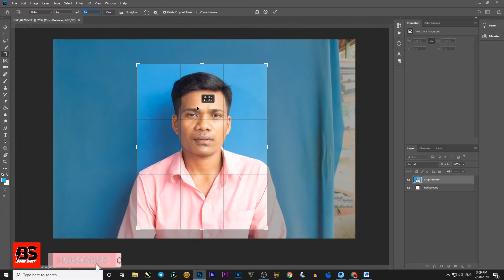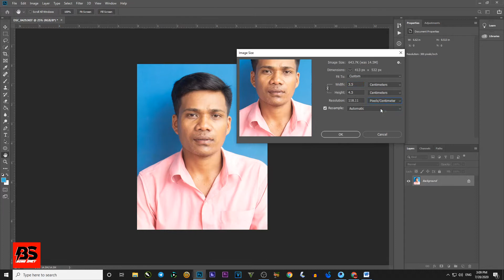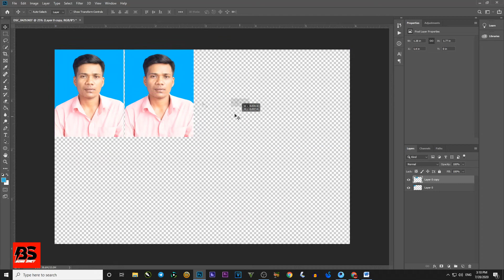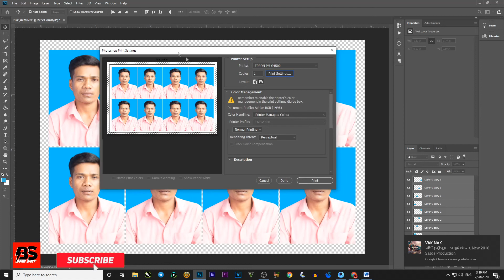Create Photo Size 4x6 in Adobe Photoshop CC 2019 | Bong Smey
* សូមស្វាគមន៍មកកាន់ឆានែល Bong Smey
Welcome to Bong Smey Channel

adobe photoshop cc 2018 + crack [cracksnow],
adobe cc 2019 price,